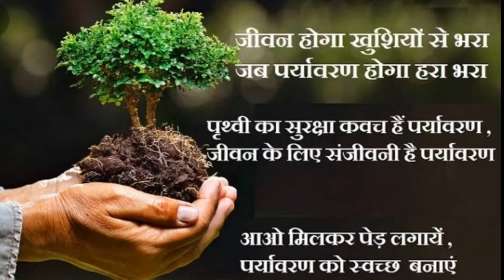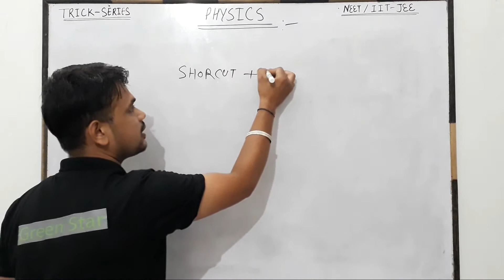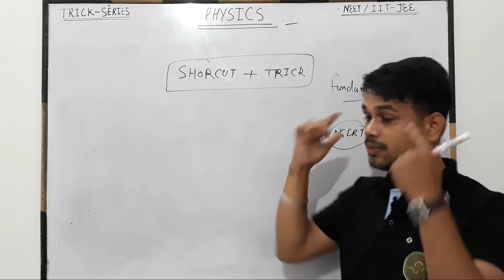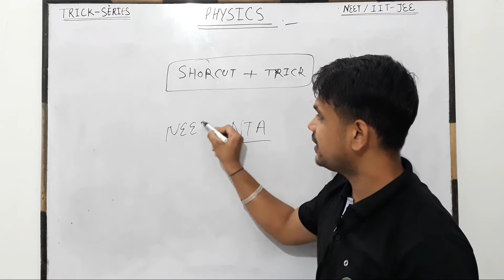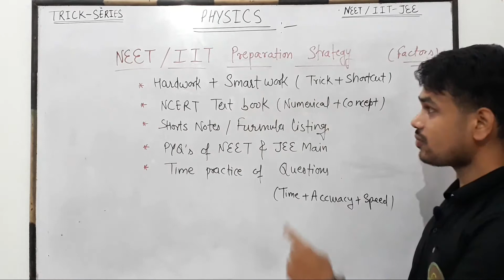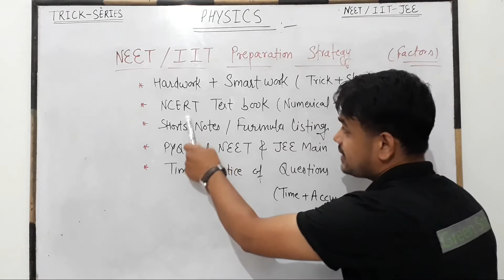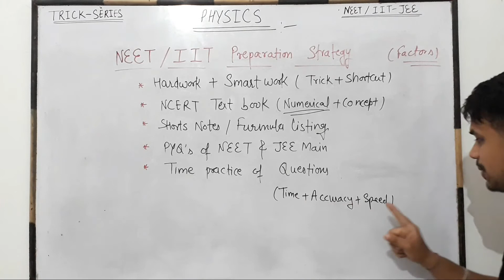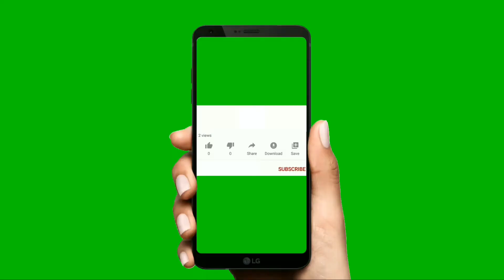1. Trick Series || Physics (NEET/IIT-JEE) || Hardwork+Smart Work ||Motivational || RK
1. Trick Series || Physics (NEET/IIT-JEE) || Hardwork+Smart Work ||Motivational || RK ‎@Green Star